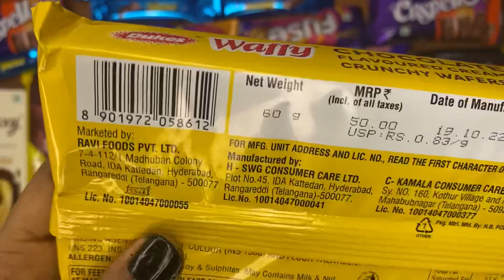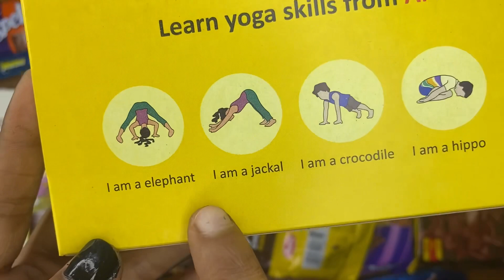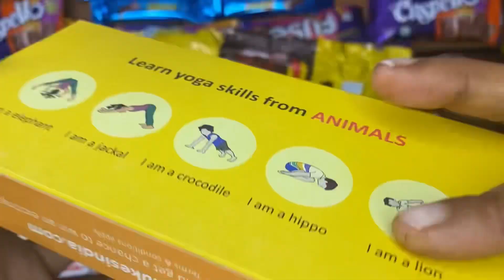Unboxing waffy Chocholate dukes 🔥